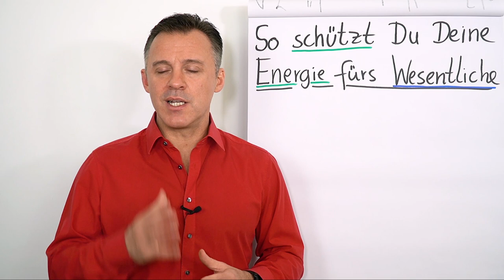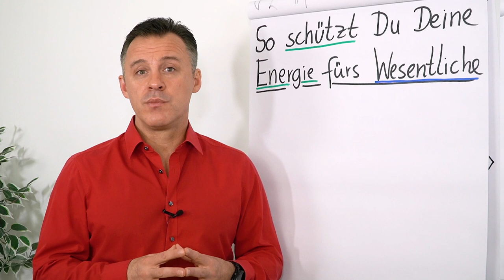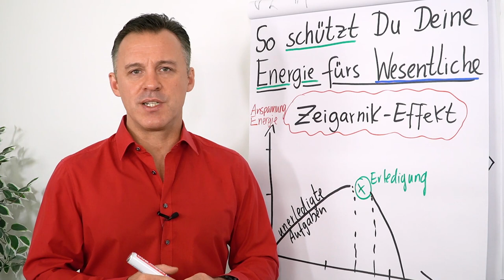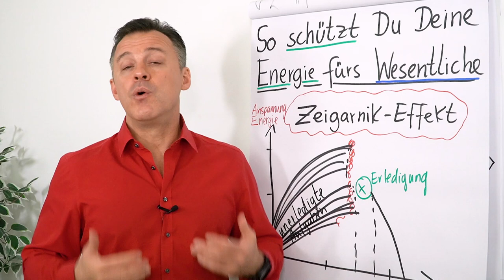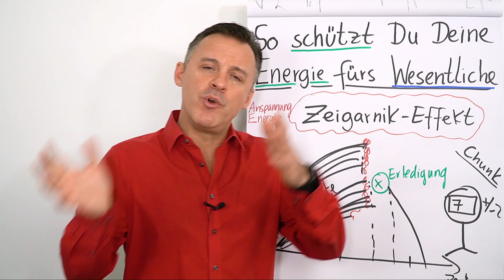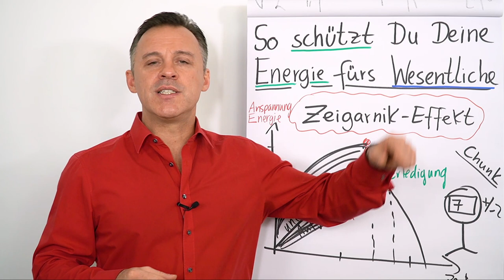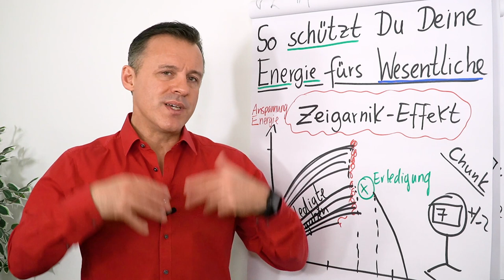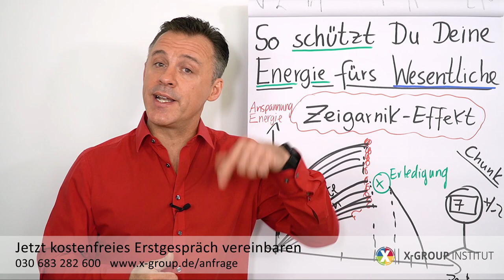So schützt Du Deine Energie für das Wesentliche I Zeigarnik-Effekt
Bist Du mit immer mehr Aufgaben konfrontiert und hast Probleme den Überblick zu behalten? Dann erfährst Du in diesem Clip von Daniel Schäfer wie Du Deine Energie fürs Wesentliche schützen kannst.

Zeigarnik-Effekt (1:10)
Anwendungsbeispiel (2:15)
Worst Case (3:16)
Wissenschaftliche Feststellung (3:54)
Lösung (4:36)
Deine Entscheidung (5:41)
Warum der Zeigarnik-Effekt für Dich wichtig ist (6:05)